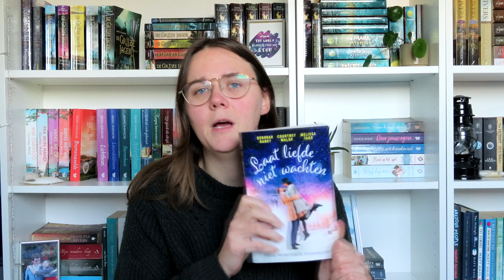What books are on my Christmas TBR?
Last year I did a comfort & joy TBR for December and I wanted to do that again this year. I picked out some of my favorite books and added some anticipated reads.